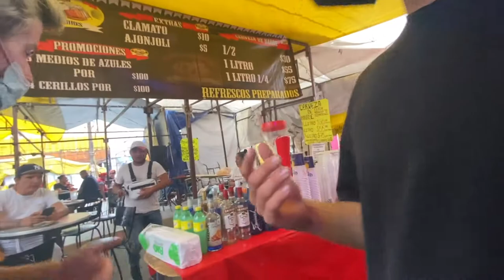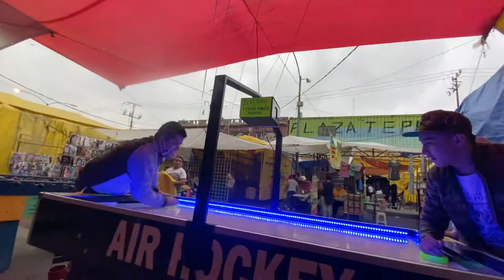We Got Drunk in Mexico's Most Dangerous Neighbourhood!!! (TEPITO)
We traveled to Mexico's most dangerous neighbourhood, Tepito!!! After being told not to film we decided to get drunk to take the edge off!

On my very first day in Mexico City back in November I ventured into TEPITO! That day was an absolute dream! and I know that sounds kinda weird when talking about what people will call the most dangerous place in Mexico City. But the experience I had was once in a lifetime! The people were so nice to me and made me feel at home! I couldn't believe that this was the most dangerous place in Mexico!

This time around I was not so lucky! As soon as I got into Tepito, the locals were telling me not to film and forcing me to delete my footage. Some of them got pretty aggressive. Compared to the last time I felt uncomfortable. We had only one logical solution! Start taking shots of tequila and drinking Corona by the litre. This really took the edge off and started to turn the whole outing in a positive direction. Things were looking up besides one clumsy spill followed by a punch in the face! By the end of the day we made it out of Tepito (Mostly) unharmed!

Thanks for supporting me everyone! YALL ARE THE BEST! CHEERS YALL! PEACE!